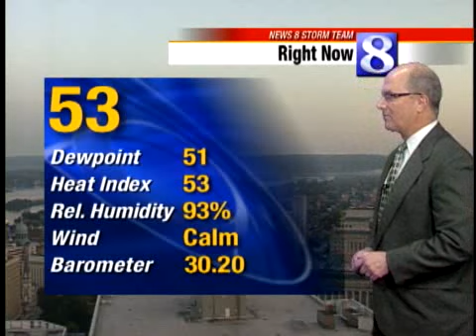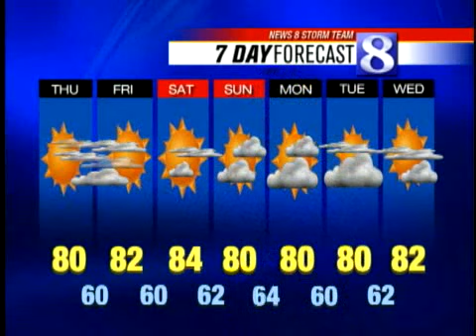VIDEO: Expect Warmer Temps Today